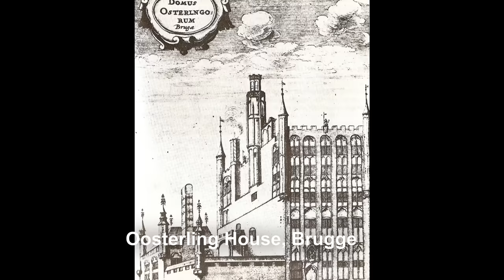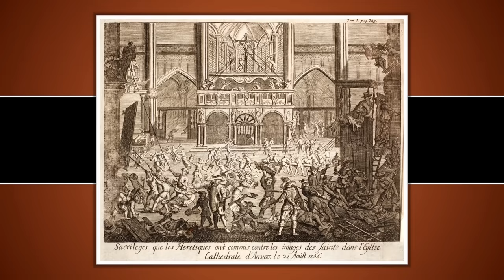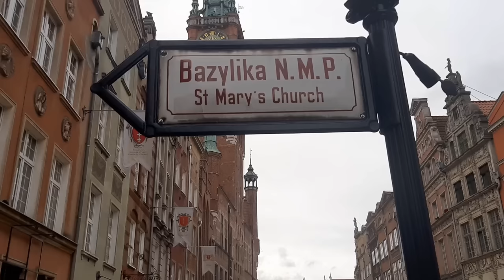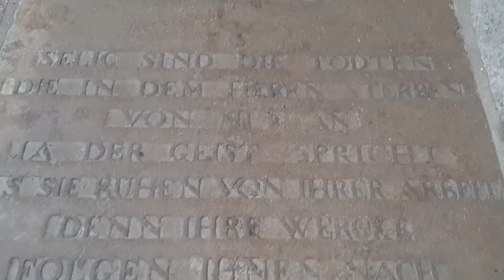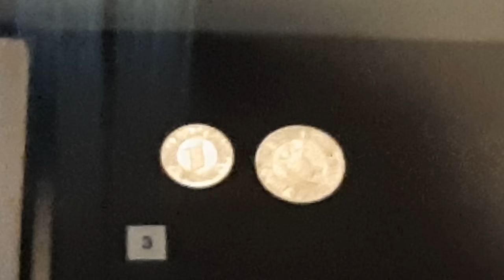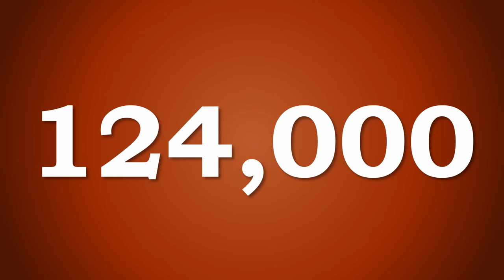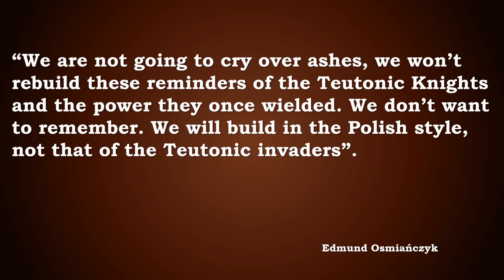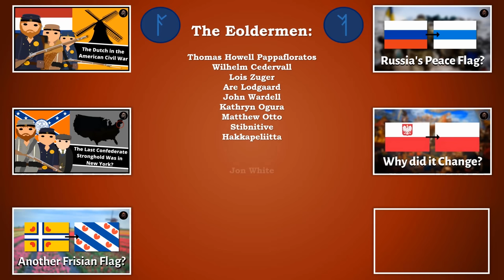A Dutch City in Poland? | The Forgotten Dutch History of Gdańsk/Danswijk (1358-2023)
Gdańsk, also known by its German name of Danzig, is a picturesque city on Poland’s Baltic coast. Visitors might feel a strong Low Countries vibe from its tall, narrow buildings with sleek facades lining the canals, looking more like Amsterdam or Antwerpen than Warsaw or Szczecin. Already since the Middle Ages, this city has had connections with what is today Belgium and the Netherlands, manifesting in various parts of its culture, architecture, and history as we will find out more about in this video. From the Hanseatic League and Flemish architects and painters, to the merchants of the Dutch Republic and Mennonites fleeing religious persecution to set up their own communities of Olędrzy, the history of Gdańsk has, in part, been shaped by people from the Low Countries.